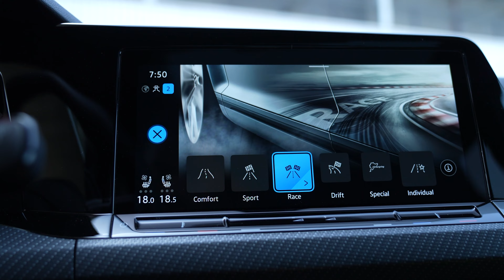2022 GOLF R | جربناها بحلبة دبي اوتو دروم شاركونا التجربة